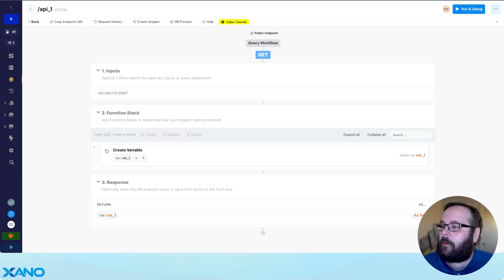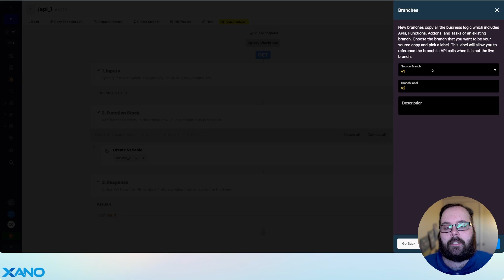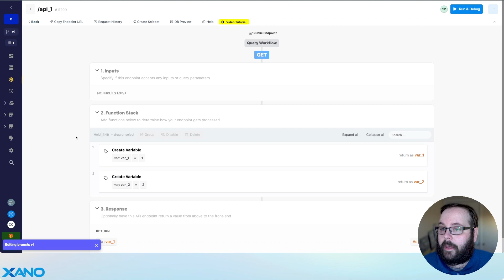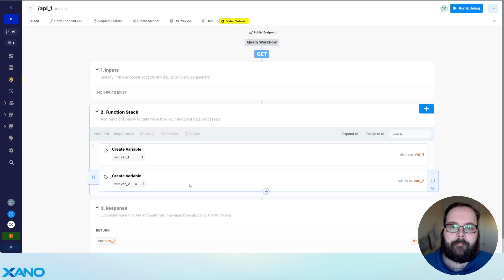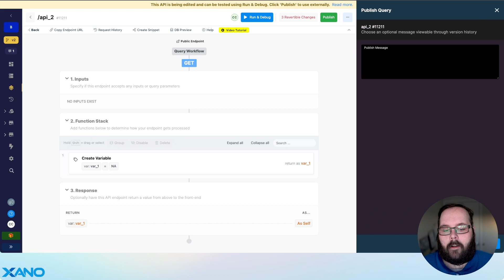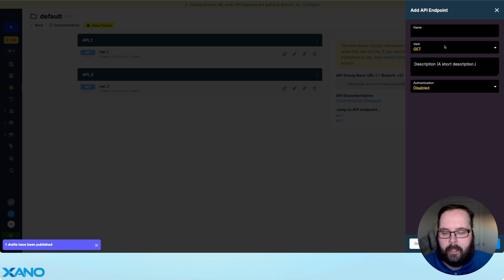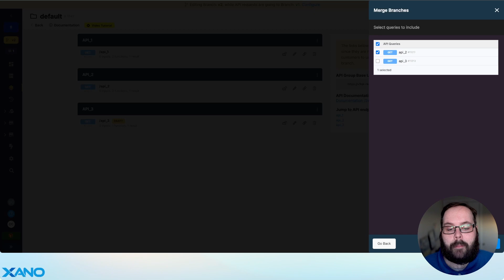Branch Merging | Feature Announcement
We're super excited to introduce Branch Merging to Xano! Iterate on your app's functionality and introduce new features only when you're ready, without disrupting your live application. Merging Branches allows for seamless development management of different environments. It allows you to update a destination Branch with changes and updates created from a source Branch. Merging will include changes to published objects such as APIs, Functions, Addons, and Tasks, and newly created ones. We hope you love it!

Chapters
00:00 Intro
00:54 Source Branch Selector
01:44 Branch Merge Demo
03:50 Branch Merge with Drafts
05:26 Choosing What to Merge